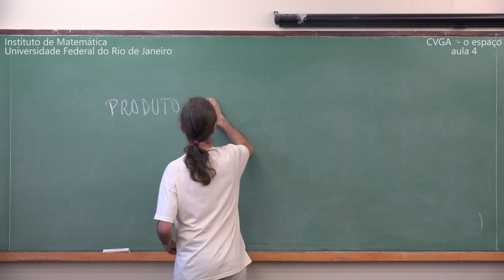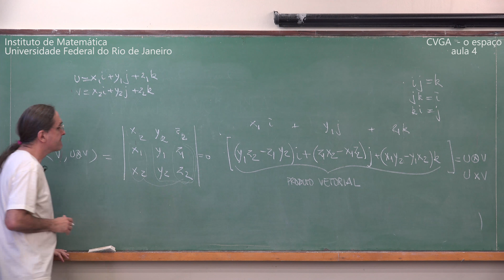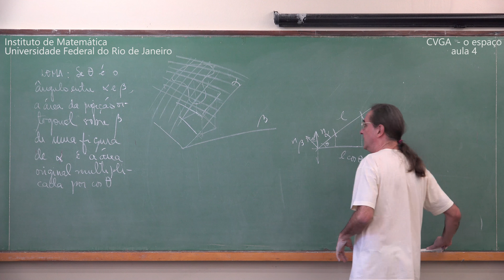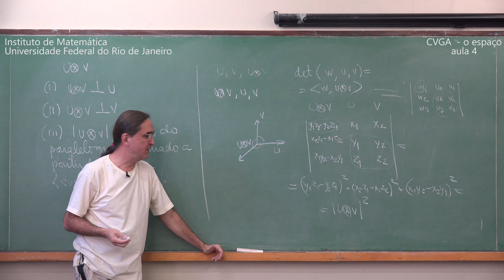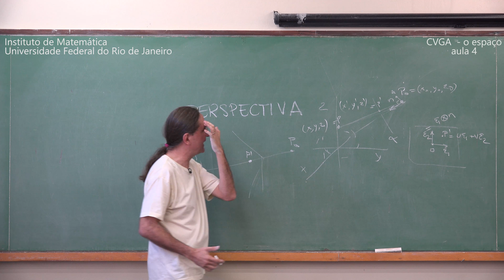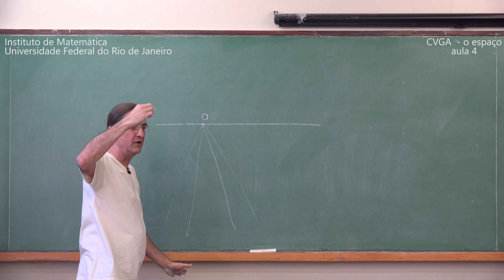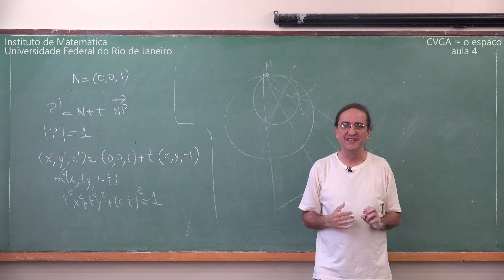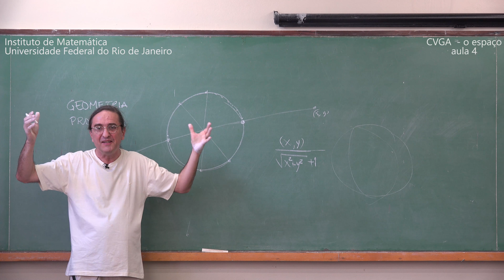CVGA 4K o espaço 4 Produto Vetorial, Perspectiva, Projeção Estereográfica, Espaço Projetivo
0:30 produto vetorial
1:00 números complexos
2:03 Hamilton e os complexos
3:00 a busca de Hamilton por números "tridimensionais"
4:20 os quatérnions
7:15 parte escalar e parte vetorial de quatérnions
9:30 multiplicando dois vetores, tomados como quatérnions
10:00 o produto escalar e o produto vetorial
13:35 produto vetorial como um determinante
15:00 uXv é ortogonal a u e a v
19:00 a norma do produto vetorial é a área do paralelogramo formado por u e v
23:40 um "Teorema de Pitágoras" generalizado
28:30 um lema sobre área de projeção
31:20 demonstração do Teorema de Pitágoras generalizado
38:00 comentário sobre generalização do produto vetorial para dimensões mais altas
40:35 propriedades que caracterizam o produto vetorial
42:20 se u e v são linearmente independentes, qual a orientação da base uXv, u, v?
46:30 produto isto: (uXv).w = det(u,v,w)
47:25 uXv, u,v tem a orientação da base canônica
50:30 produto misto e volume
53:10 ratificando a propriedade volumétrica do determinante
56:20 perspectiva
57:20 definição
58:40 perspectiva e video games
1:07:00 determinação da vista em perspectiva com coordenadas
1:14:10 pontos de fuga
1:18:40 desenho de arquitetura e desenho artístico
1:21:20 comentário sobre vista de cônicas em perspectiva
1:22:29 o que acontece no infinito?
1:23:00 dois segmentos de reta quaisquer têm o mesmo número de pontos
1:23:30 um segmento e uma reta têm o mesmo número de pontos
1:24:30 o plano como um grande disco
1:25:00 a projeção estereográfica
1:27:00 projeção estereográfica em coordenadas
1:32:10 propriedades interessantes da projeção estereográfica
1:36:40 o plano projetivo
1:41:20 o espaço projetivo
1:42:30 espaço projetivo e perspectiva
1:44:45 comentário sobre outras possíveis geometrias